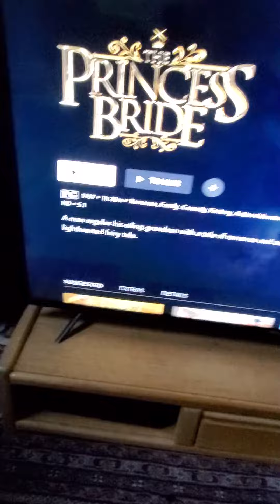A film by Zoe and Charlotte